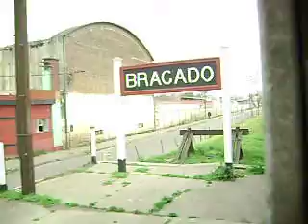Tren Nº116 saliendo de Bragado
Salida del tren nro. 116 de Ferrobaires desde Bragado rumbo a Once. Video del año 2007